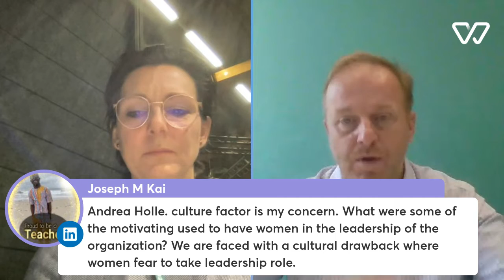How can inclusive language help businesses succeed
In this Witty Talk, Nadia Fischer, CEO of Witty Works asks Swithun Mason, Director at MasonBreese, about diversity & inclusion, and inclusive language.

💡 Nadia and Swithun will talk about the importance of inclusive language and how it has helped MasonBreese attract more female talent and become more diverse.

💡 Learn what benefits using an inclusive language can have for you and your organization and what tools will help you become more successful.